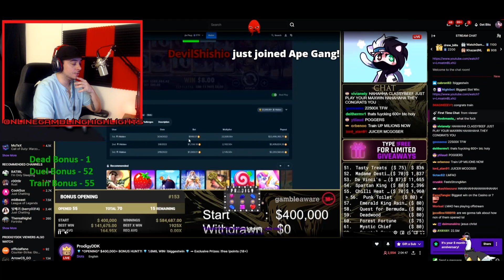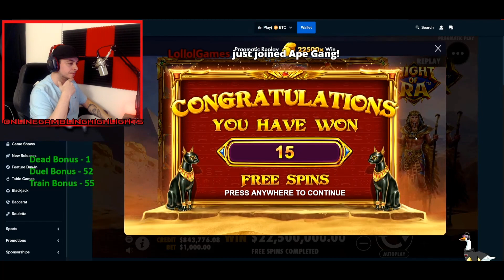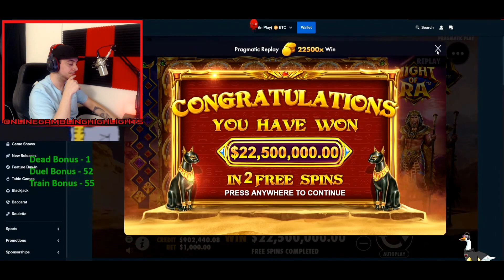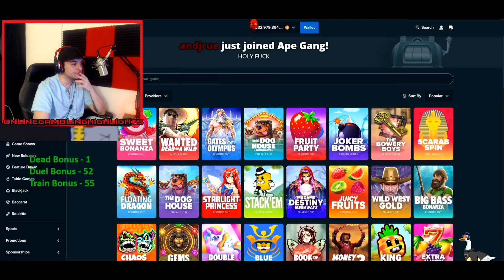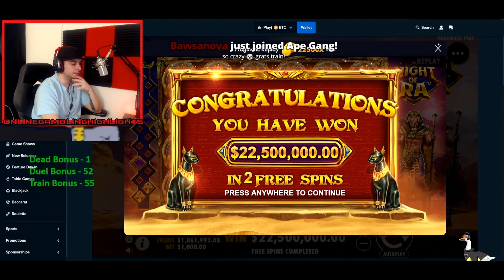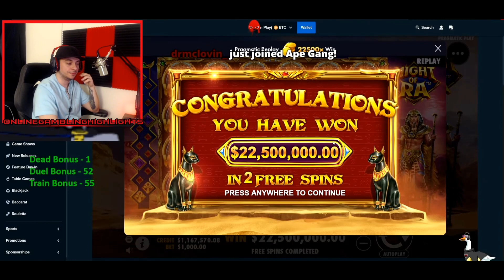TrainWrecksTV Max Win $22,500,000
No Description Needed. Just Pure Insanity.
TrainWrecksTV and Might of Ra.